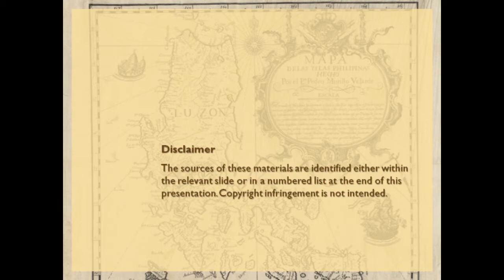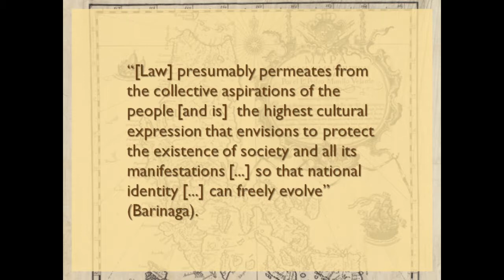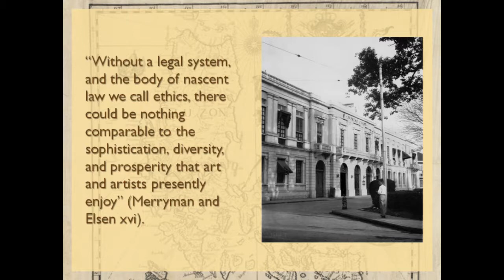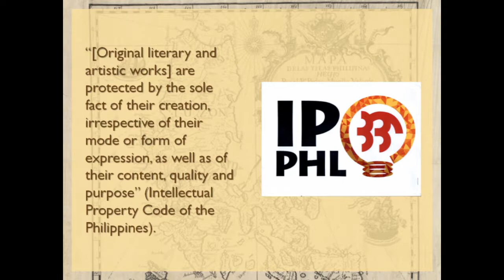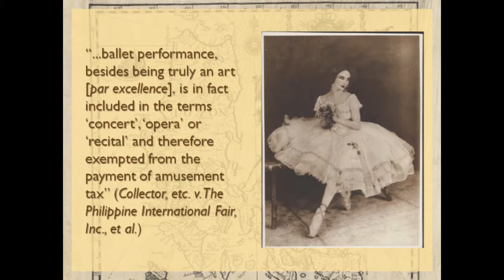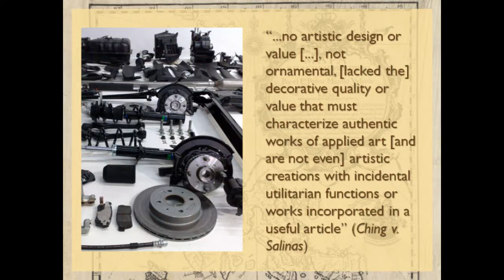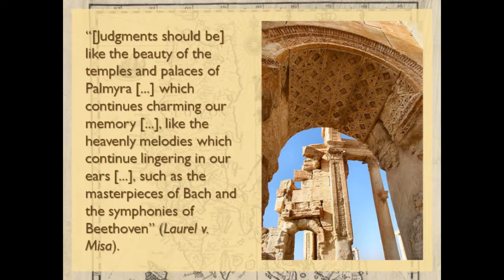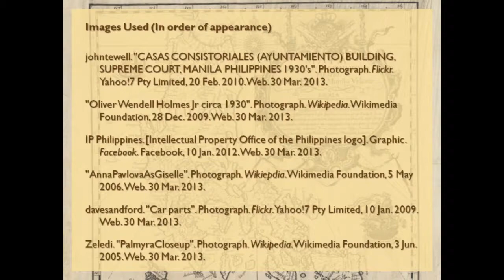The Aesthetics of Philippine Law and the Order of National Artists, 1972-2009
Jaime Oscar M. Salazar

This presentation for ACAH 2013 is drawn from my ongoing research into the emergent interdisciplinary field of the "aesthetics of law" in the Philippines, a field that enlarges the understanding of the relationship between art and law beyond notions of censorship or copyright protection. I envision my study to be a primarily art-historical intervention. To the degree that the discipline of art history is interested in the fluid, shifting contexts of art, it cannot be remiss in accounting for the force of law. It may be useful to point out that, given its concerns with the causal, evidentiary, and teleological links between space, time, artifact, activity, and agent, art history functions in a fashion not wholly dissimilar to law—despite the differences in purposes and procedures, at the heart of the relationship between art and law is the act of judgment, of which the granting of prizes is a particularly conspicuous, heavily consequential instance.

The map reproduction on the slides (1744 map of the Philippines by Pedro Murillo Velarde; engraved by Nicolas de la Cruz Bagay) is courtesy of the Norman B. Leventhal Map Center at the Boston Public Library